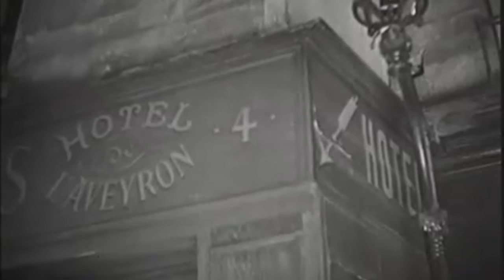Looking Back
Music video for 'Looking Back' by Canary (2019). Uses Germaine Dulac's 1928 film "Celles qui s'en font" as its source video. Share and enjoy!

Song available on the 2019 album, 'Stars'.